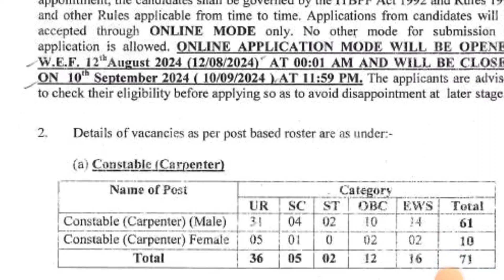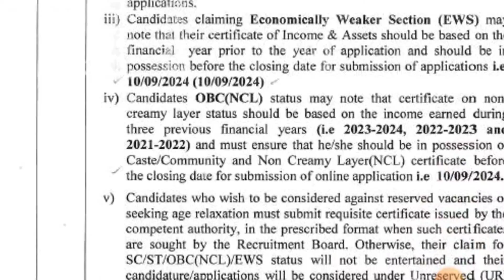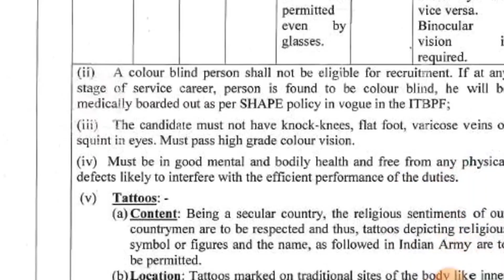ITBP Constable Pioneer Recruitment 2024 Notification for iti trades